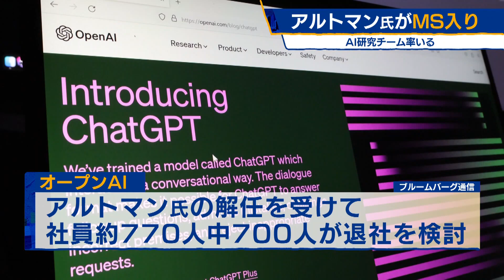アルトマン氏がMS入り AI研究チーム率いる【モーサテ】（2023年11月21日）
マイクロソフトのナデラCEOはオープンAIのCEOを解任されたアルトマン氏がマイクロソフトに入り、AI研究チームを率いると発表しました。これは、ナデラ氏がSNSに投稿したものでアルトマン氏の解任を受けてオープンAIを退社した元会長のブロックマン氏もマイクロソフトに加わるということです。一方、アルトマン氏の解任を受けて、オープンAIの社員およそ770人中700人が退社を検討していると、ブルームバーグ通信が20日報じています。社員700人はオープンAIへの書面で、取締役会の全員が退任し、アルトマン氏をCEOに復帰させなければ、700人全員がマイクロソフトのAI研究チームに移籍することを伝えたということです。

★WBSのAI特番「AI　驚異の進化で一変する世界」見逃し配信中★

★OpenAI サム・アルトマンCEO 独占インタビュー完全版はこちら★

★OpenAI 技術幹部 シェイン・グウ氏 独占インタビューはこちら★

▼驚異の進化を遂げるAI・ChatGPT特集をテレ東BIZで配信中（入会月無料）▼